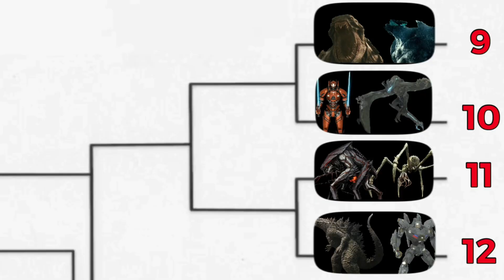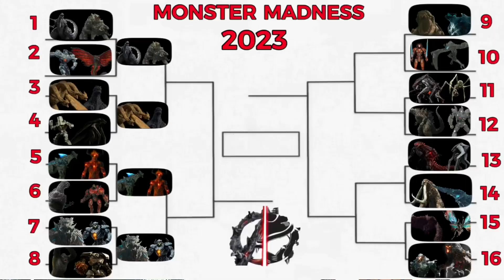Team 9 VS Team 10 - MM 2023 (episode 5)